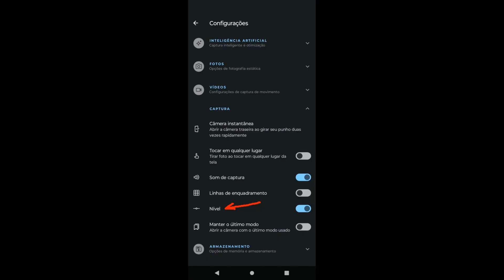Nível das fotos e vídeos - Motorola g73 5G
Comprem pelos links;
Smartphone Motorola Moto G73 5G 128GB - Branco, RAM 8GB, Câmera 50MP, Selfie 16MP e Tela 6,5":

Smartphone Motorola Moto G73 5G 128GB - Azul, RAM 8GB, Câmera 50MP, Selfie 16MP e Tela 6,5":

Película Hydrogel HD para Motorola Moto G73 5G  - Gshield:

Película Hidrogel Frente e Verso HD Para Motorola Moto G73:

Película para Motorola Moto G73 5G - Hydrogel Gamer Fosca - Gshield:

Era uma vez um baratinho... (eBook Kindle):
Preço: R$1,99

A Ideia de Deus (eBook Kindle):
Preço: R$1,99